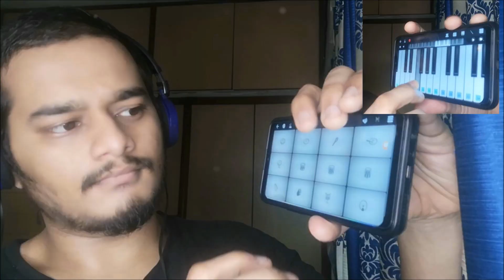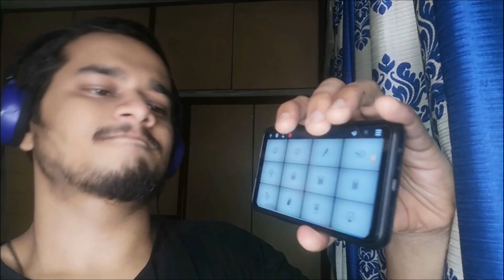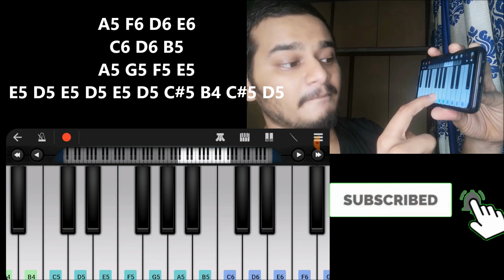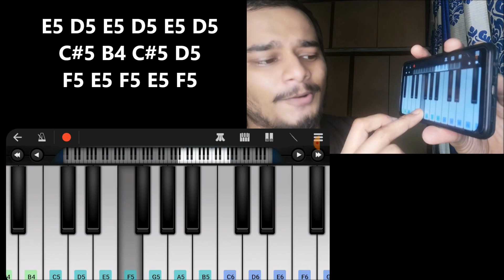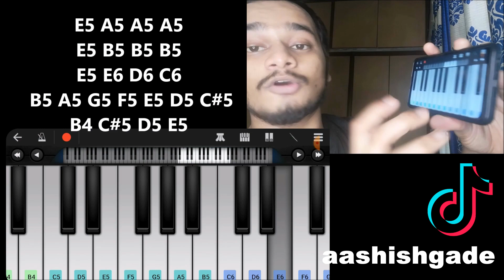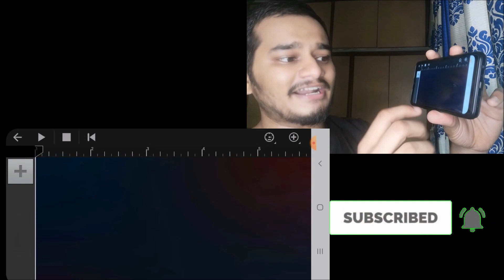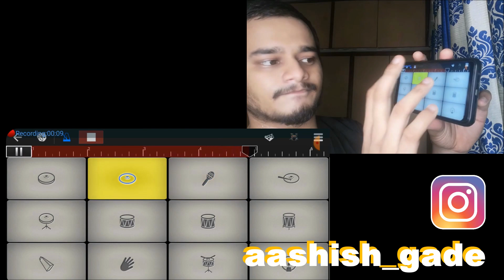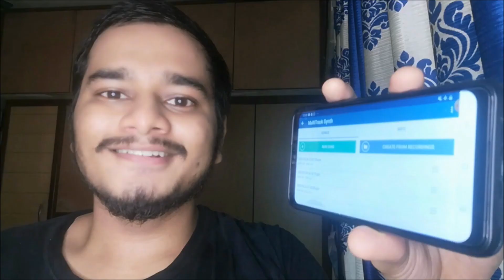RADHA KRISHNA Music - WalkBandApp Tutorial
Hellllloooo Guysss

Please Support Me If You can By
GOOGLE PAY on
aashish.gade@okicici

Today's Tutorial Is Most Requested Star Bharat's

How To Use WalkBandApp ??
WalkBandApppTutorial
Walk Band App Android Music Production
Music Production
Piano Tutorial
Mobile Piano

Prduct which got attached to me in my journey

Casio Small keyboard

YAMAHA PSRi455

Superb Mic Best Audio Quality

boAt stone bluetooth Speaker

keyboard Stand

boya m1 budget mic

boAt portable speaker

Bluetooth Earpods NOISE COMPANY

Superb Quality Wireless Bluetooth Earphones just for 1395/-
Save rupees 3105/-